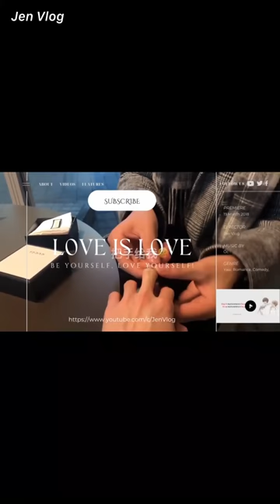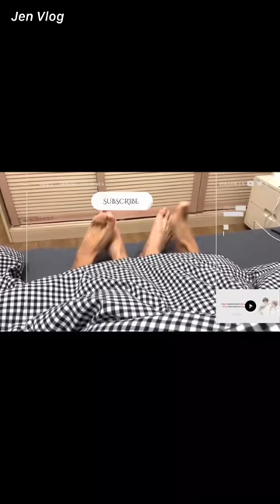[Engsub/BL] As long as you're not embarrassed, the one embarrassed will be someone else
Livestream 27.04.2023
Chen Lv/ Trần Luật: @Clv陈律
Date of birth/ Sinh ngày: 29/09/2001 - Libra/ Thiên Bình
Height/ Chiều cao: 1m88
Hometown/ Quê quán: Guangzhou, Guangdong Province/ Quảng Châu, Quảng Đông

Jen Vlog